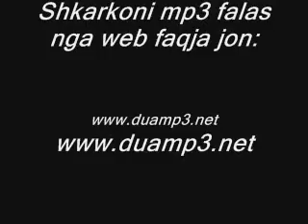LIPI FT MC.RONI-E Di Qe M'don